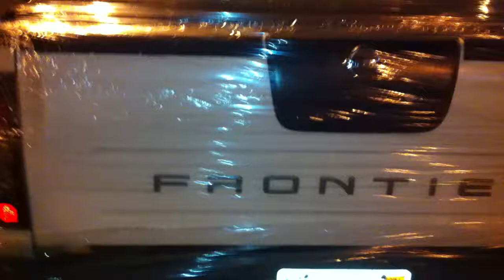Random Truck Got Saran Wrapped At A Chili's Restaurant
Just got done eating dinner and having a few drinks and come out to see somebody's truck that got saran wrapped